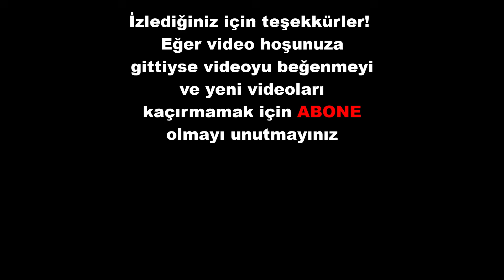PARLAMA YEŞİLBAŞ ÖRDEK AVI! (YEŞİLBAŞLAR ÇAPUT OLDU!)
Bugünkü ördek avımızda önce bek yaptık ve avlağı keşfettik. Daha sonrasında merada keşif yaparken ördekleri parlattık ve avlamak nasip oldu. Umarız sizlere daha iyileri RASTGELİR!

00:00-00:22 Giriş
00:23-01:08 Ördeklere Yaklaşma
01:09-02:49 Ördeklerin Vurulma Anları
02:50-05:10 1.Ördeği Alma
05:11-08:18 2.Ördeği Arama
08:19-09:56 3.Ördeği Alma
09:57-11:30 Ördek aramaya devam
11:31-12:17 Kapanış

av avcılık hunting hunt κυνήγι охота caccia caza chasse silah tavşan liebre lepre lièvre кролик λαγός ördek anatra πάπια canard
Pato утка keklik perdiz tactical military куропатка tahtalı çulluk tavşanavı ördekavı chasseaucanard cacciaalleanatre keklikavı
tahtalıavı çullukavı hare rabbit jackrabbit duck pigeon woodpigeon woodcock partridge chukar harehunting
cacciaallalepre cazadeliebres jackrabbithunting rabbithunting chasseaulièvre κυνήγιλαγών охотанакроликов
заяцохота охотаназайца duckhunting κυνήγι πάπιας охотанауток cazadepatos pigeonhunting woodpigeonhunting
woodcockhunting partridgehunting chukarhunting animals shooting shoot fortnite pubg parlama parlatma tavuk kümes kuş
kuşavı karatavuk alakarga karga caçaaocoelho caçaaopato caçaàperdiz hayvanlar hayvan tüfek tabanca